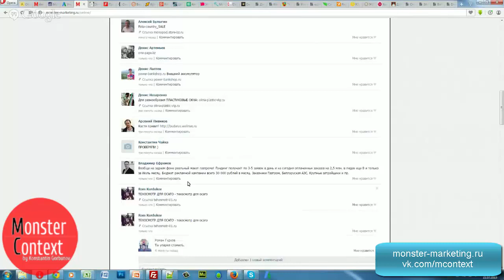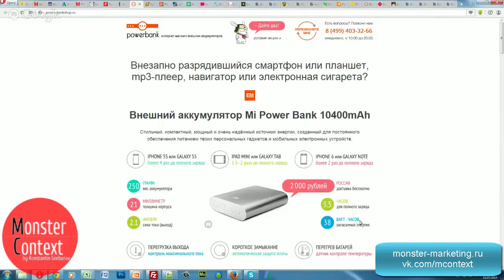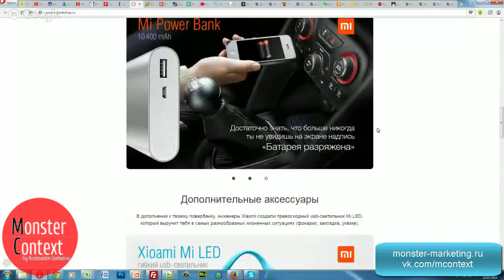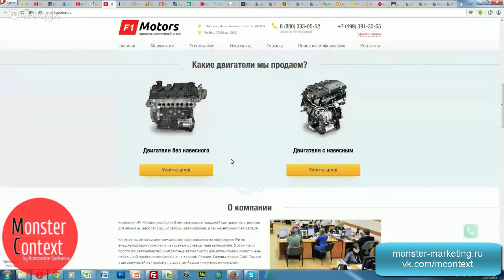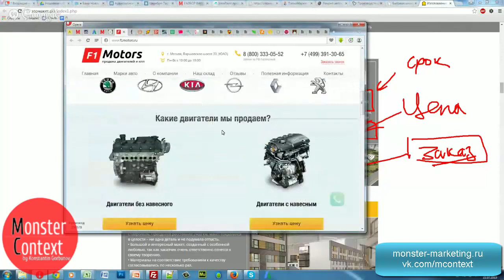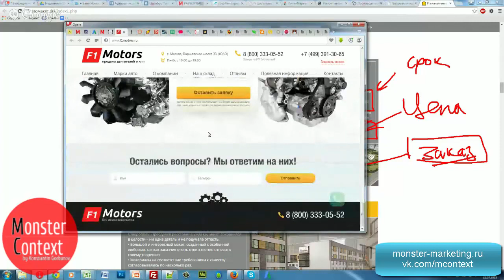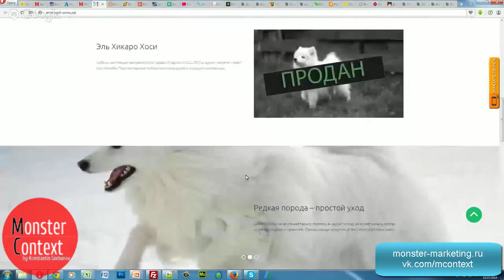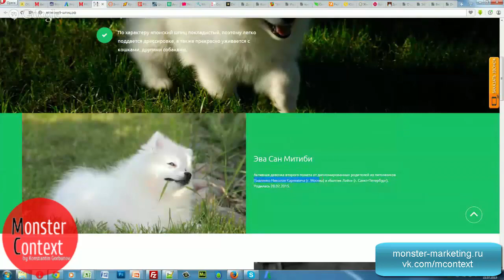Разбор лендингов Внешний аккумулятор, Продажа двигателей, Элитные щенки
Добавляйтесь!

директ
яндекс директ
настройка директ
Yandex direct
обучение Директ
яндекс
яндекс метрика
метрика
landing
landing page
MContext.ru
Yandex.Direct
Константин Горбунов
monster context
AdWords
Google adwords
тренинг директологов